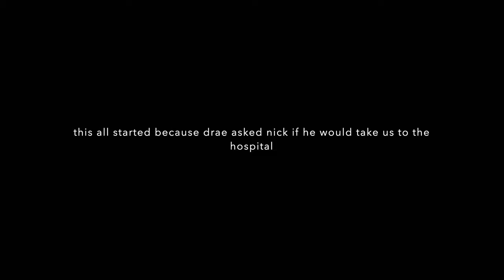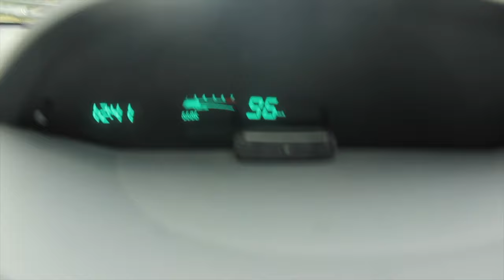YoungFrvr Football Challenge #1: Top Bins, Weak Foot Shots etc.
If you’re reading this ekse umumbi. ;)